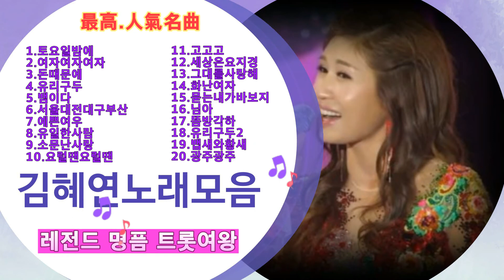김혜연 노래모음 1